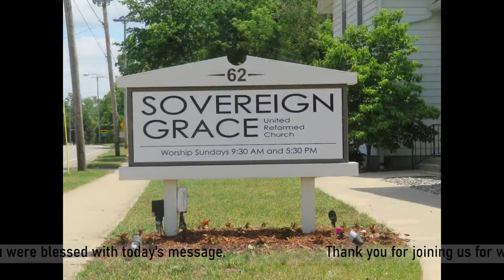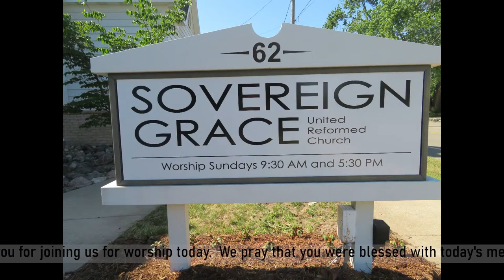Israel's Song at the Sea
Minister:  Rev. Mitchell Dick
Text: Exodus 15